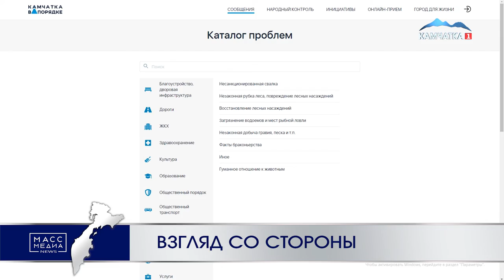Взгляд со стороны | Новости Камчатки | Происшествия | Масс Медиа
Присылать фото и видеоматериалы из разных мест акватории Тихого океана могут жители Камчатки. Об этом заявил глава полуострова Владимир Солодов.

Напомним, ранее губернатор края сообщил, что уже разработан план действий для мониторинга экологической ситуации. На сайте «Камчатка в порядке» уже есть вкладка, где можно разместить информацию о неблагоприятных явлениях, которые наблюдают люди. Подобный мини-сервис скоро запустят на базе платформы 2ГИС специально для Камчатки.